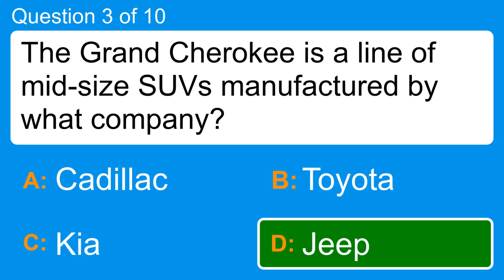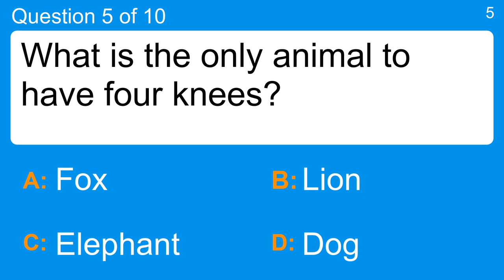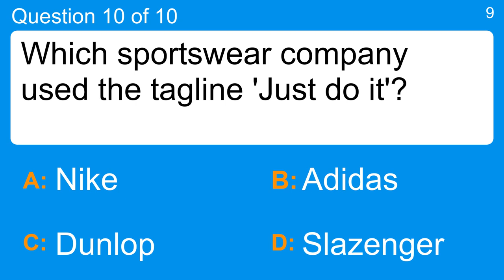10 general trivia questions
Question 1 : What number do the Germans call null?
 Answer a: 0
 Answer b: 10
 Answer c: 8
 Answer d: 9

Question 2 : Tornadoes have been known to occur on every continent except which?
 Answer a: Antarctica
 Answer b: Asia
 Answer c: North America
 Answer d: South America

Question 3 : The Grand Cherokee is a line of mid-size SUVs manufactured by what company?
 Answer a: Cadillac
 Answer b: Jeep
 Answer c: Kia
 Answer d: Toyota

Question 4 : Which novel is subtitled 'A Romance in Exmoor'?
 Answer a: Laying Doone
 Answer b: Leaning Doon
 Answer c: Lorna Doone
 Answer d: Lying Doon

Question 5 : What is the only animal to have four knees?
 Answer a: Dog
 Answer b: Elephant
 Answer c: Fox
 Answer d: Lion

Question 6 : What is the name of the person who drivers a horse-drawn carriage?
 Answer a: Carriageman
 Answer b: Coachman
 Answer c: Horseman
 Answer d: Jockey

Question 7 : Which Spanish king stepped down in 2014?
 Answer a: John Carter
 Answer b: Jose Pepe
 Answer c: Juan Carlos
 Answer d: Juan Carillas

Question 8 : What is the unit of inheritance called?
 Answer a: Acid
 Answer b: Base
 Answer c: Code
 Answer d: Gene

Question 9 : Ernest Hemingway's final work published during his lifetime was?
 Answer a: A Moveable Feast
 Answer b: Across The River And Into The Trees
 Answer c: Islands In The Stream
 Answer d: The Old Man And The Sea

Question 10 : Which sportswear company used the tagline 'Just do it'?
 Answer a: Adidas
 Answer b: Dunlop
 Answer c: Nike
 Answer d: Slazenger